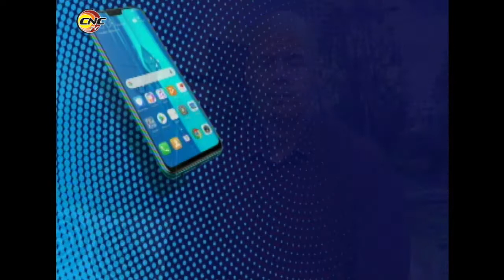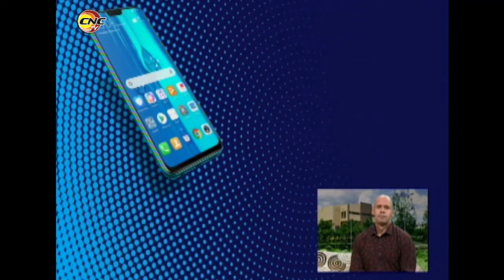Advierten en Granma sobre necesidad de incrementar medidas higiénicas ante rebrote de COVID19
Advierten en Granma sobre necesidad de incrementar medidas higiénicas ante rebrote de COVID19: Tal llamado lo hizo la directora de Asistencia Médica en la dirección provincial de salud Kenia González Medina